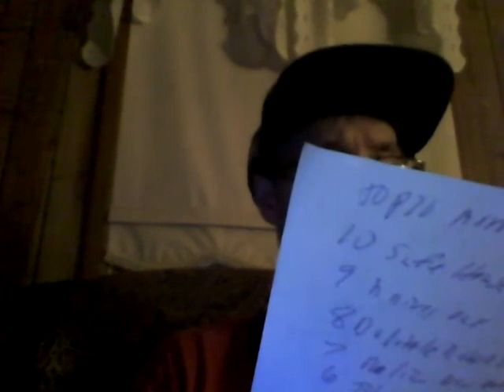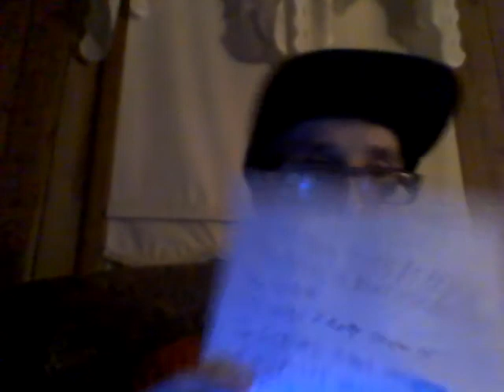Energy Drink Show 7-19-20!